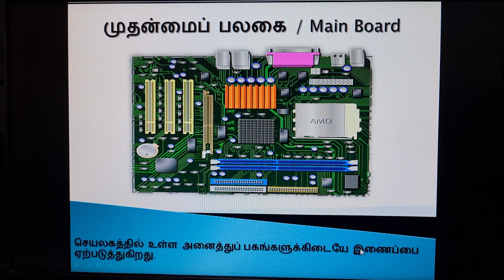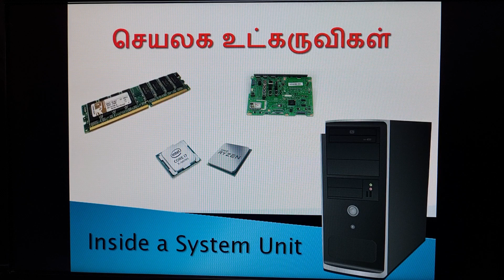YEAR 2 AND 3 - 1.1